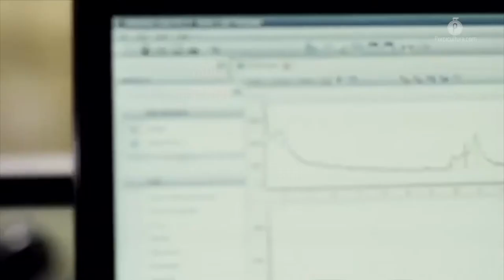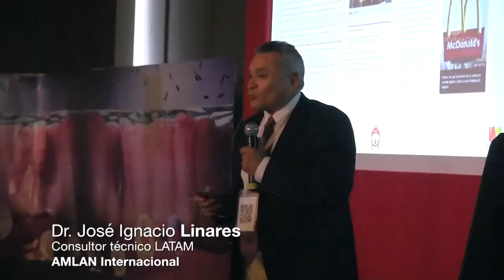AMLAN se suma a tendencias globales de producción porcícola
Producción porcícola alternativa evitando el uso de antibióticos y sistemas hormonales; esta es la propuesta de AMLAN para incrementar la rentabilidad en las explotaciones mexicanas.